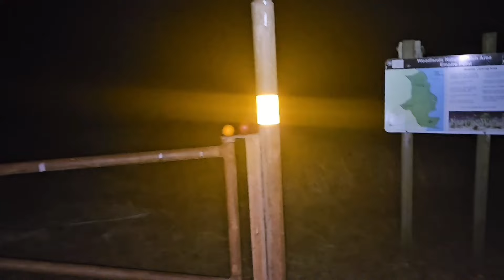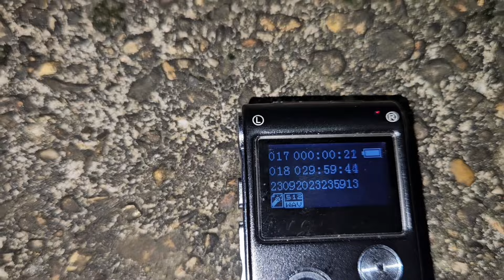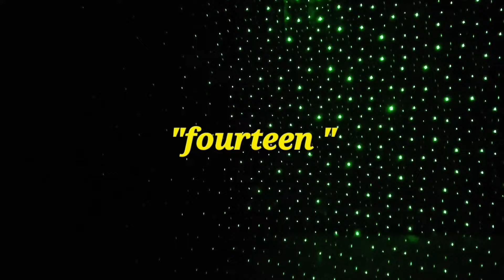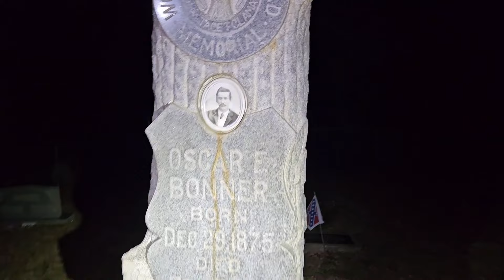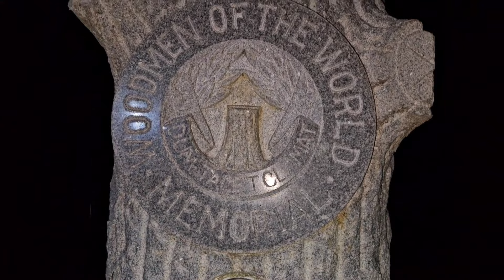exploring the mysterious LBL with abandoned house investigation